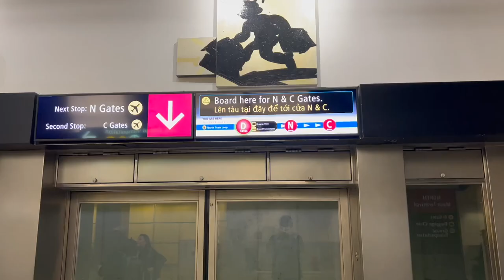Vlog 2024: No #1